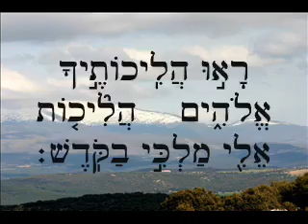מזמור ס"ח 🌾 לחג השבועות 🌾 יאיר חדאד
הולקט בשנת התשע"ה 2015
האזנה נעימה